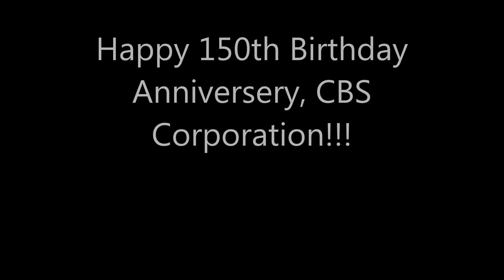Happy 150th Birthday Anniversery, CBS Corporation!!! (REAL, NOT FAKE!!!)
APRIL FOOLS!!!